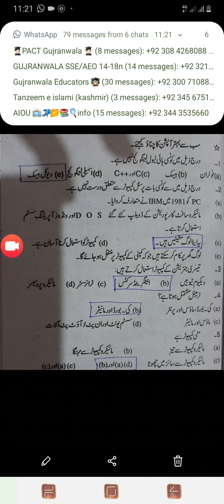9th class computer science guess 2020 | computer science 9th class guess paper 2020 | top MCQ'S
9th class computer science guess 2020,computer   science 9th guess 2020,computer science 9th guess paper 2020,9th class computer science guess paper 2020,important MCQ'S computer science, important MCQ'S computer science chapter 1